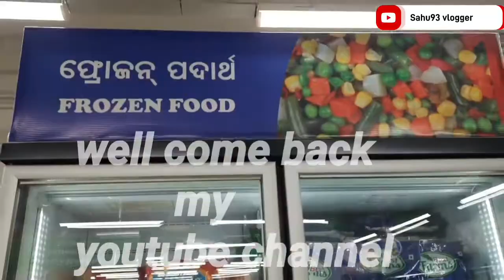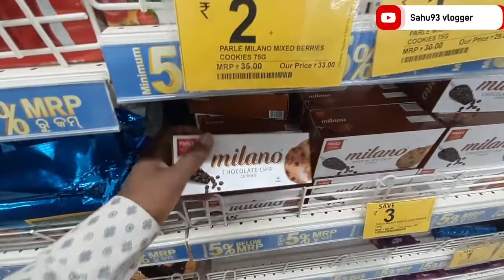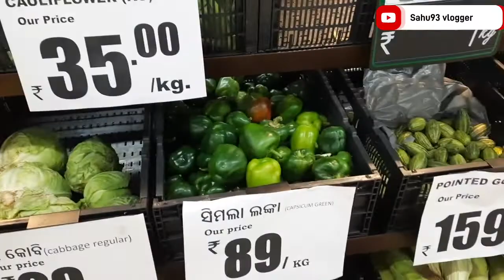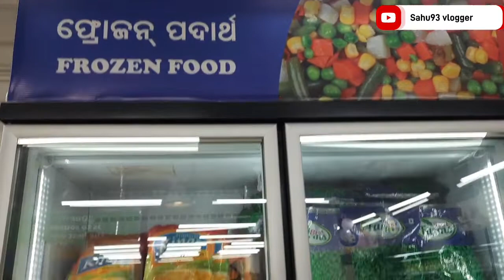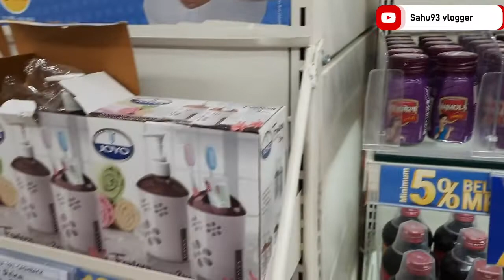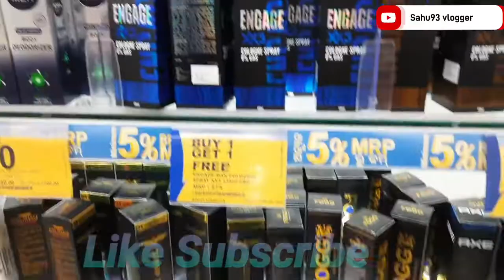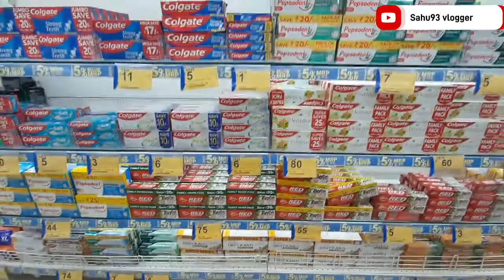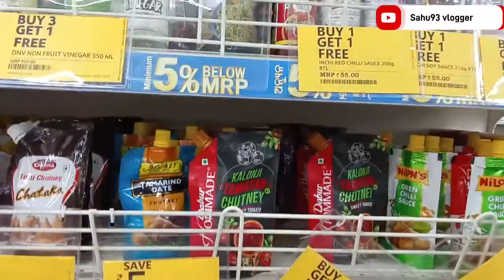Smart Super Store bargarh || full details || first time in Bargarh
Smart super store bargarh

Hello friends
well come back my youtube channel

Mor naa rabi mui gute vlogger  ae.
  mui gute student  bil ae mate.

mate nua  jaga man k jibar bahut bhala lagsi. mate adventure  life jibar bhal lagsi. mui jenta adventure life achhe henta vedio banai kari apan manku Entertainment  karmi.
asa karu chhe apan ku mor vedio bhal  lagba